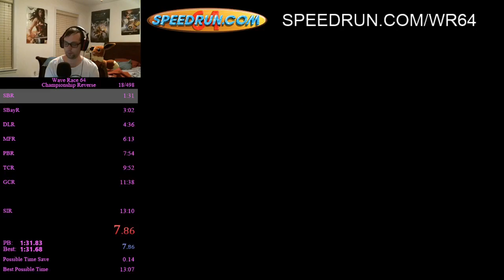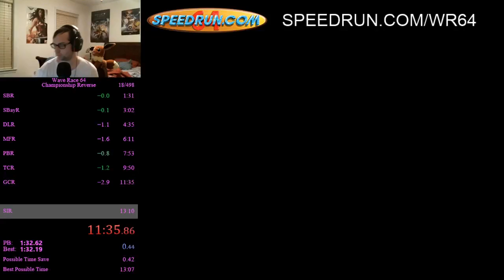[FWR] Wave Race 64 Championship Reverse 13:09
I DID IT! I TIED SHIBBYPOD'S 13:09 IN REVERSE CHAMPIONSHIP!